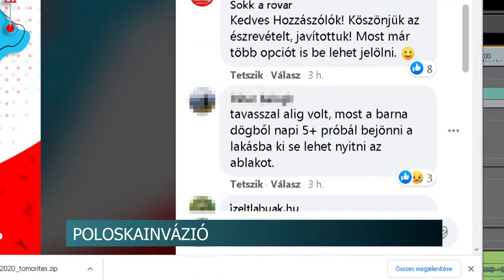20201021 hirado poloskainvazio